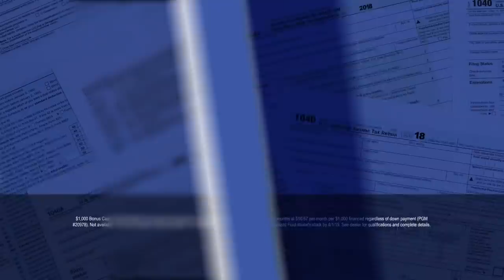Get to Zeigler Ford of Elkhart Today!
Tax season is upon on at Zeigler Ford of Elkhart!